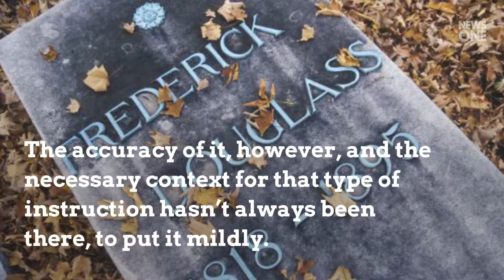- The Evolution Of Teaching Black History To American Students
Teaching Black history to students has always been a part of the curriculum in American schools. The accuracy of it, however, and the necessary context for that type of instruction hasn’t always been there, to put it mildly. In decades past, the type of Black history that was taught in American schools was mainly relegated to slavery  and images of savage, impoverished Africans who should be grateful to their European captors for bringing them to a so-called civilized society. And then, as a special, yet